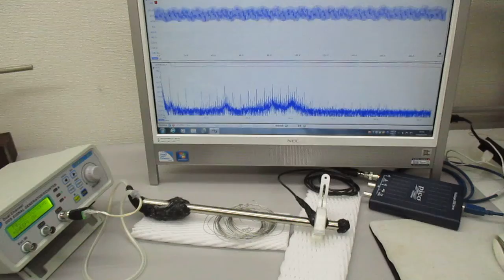超音波のダイナミック制御（表面弾性波の応用）